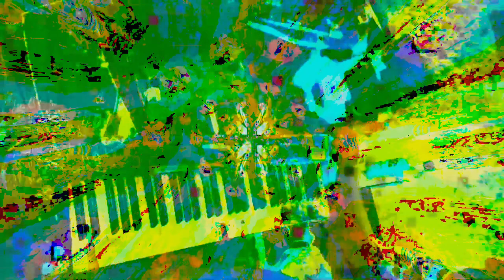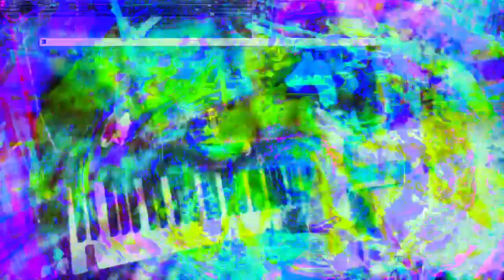Forms of sound made real from beyond all voids of nothingness - Structure without structure manifest